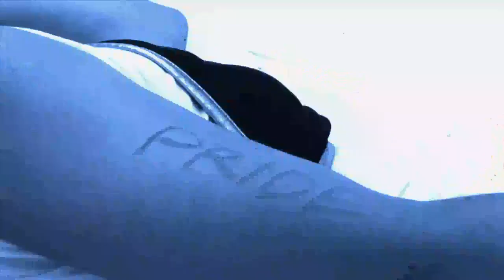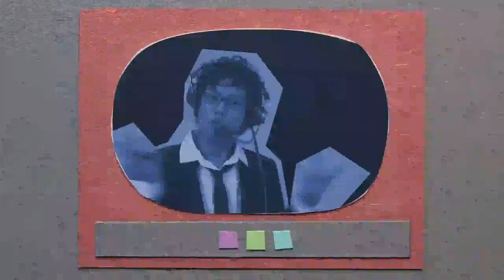MICRON'STUFF,エハラも出演のMV完成!80Sパロディ!?「step to the Next」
2009.9.9 On Sale
MICRON' STUFF New Album「AMAJOR」